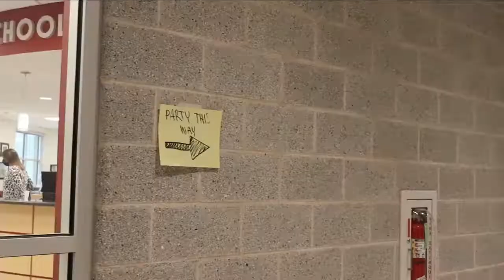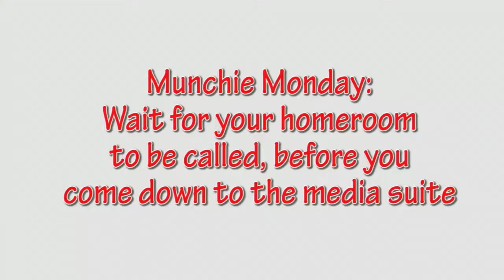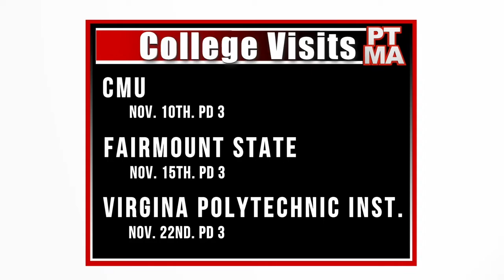MA Nov 8